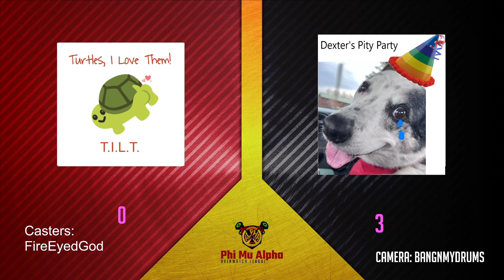PMAOWL: Dexter's Pity Party vs Turtles, I Love Them, Playoffs Round 2!!